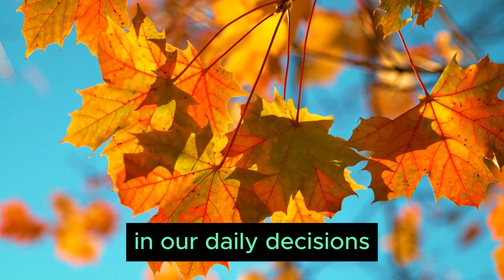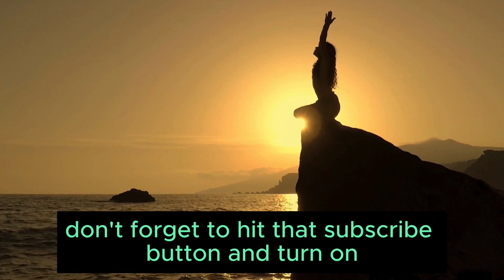Finding Balance: Applying the Middle Way in Daily Decisions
Explore the art of balance in our 5-minute video, 'Finding Balance: Applying the Middle Way in Daily Decisions'. Delve into the Buddhist concept of the Middle Way and discover how avoiding extremes in life can lead to harmony and fulfillment. Learn practical tips for implementing this philosophy in everyday choices, from work-life balance to relationships and personal well-being.

Welcome to 'Inspiring Quotes' – your daily dose of motivation and wisdom! Here, we curate a collection of the most uplifting and thought-provoking quotes from renowned thinkers, leaders, and visionaries across the ages. Join us on a journey to discover words that ignite your spirit, broaden your perspective, and empower you to seize each day with renewed vigor. Whether you're seeking motivation for personal growth, success, or simply a dose of positivity, our channel is here to inspire and uplift.